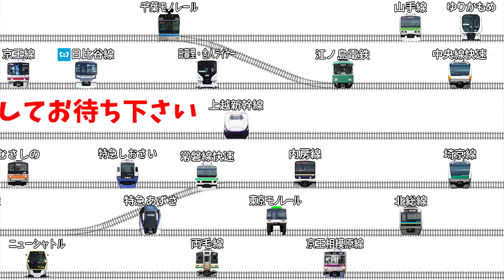Google Earthでディズニーリゾートラインを走らせた！【再】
Google Earthを使ってディズニーリゾートラインを走らせてみました。

【お願い】
電車が停車駅を通過しているように見えてしまいます。
テンポよくするために あえて電車を停めませんでした。
なので電車が停車しているテイで見て頂けると有り難いです。

【画質について】
youtubeの画質設定が自動だと なぜか720pになってしまいブロックノイズが目立ちます。
WiFi環境の方は1080pにして頂くと高画質で見れるようです。

＊曲を変更して再投稿です。
・源暎Nuゴシック
・源柔ゴシック
・にしき的フォント(nishiki-teki)

[使用音楽]
・Toy_Parade　byカワサキヤスヒロ さん
・ほんわかぷっぷー　byもっぴーさうんど さん
・スマイリー・スマイリー　by MAKOOTO さん